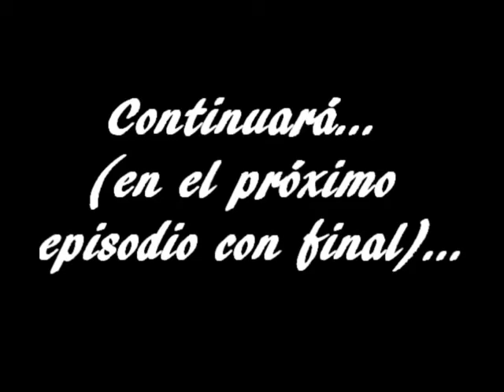Indoor tennis: simulacro-super tie break (cap. III); "Club Círculo Trovador"/ARG.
Apasionante desempate (continuación), vía super tie break [a 15 puntos], del clásico tenístico [3ero. en importancia, luego de Agassi-Sampras y Nadal-Federer], entre zurdos Manrou 2 - Nikolo 2 (doble argentino del tenista ruso Nikolay Davydenko). Cancha rápida cubierta-Club Círculo Trovador Domo, Vte. López/Pcia. de Bs. As., Arg.; sábado 28/04/2007.